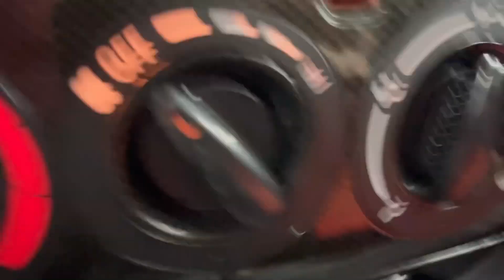Мини обзор. Geely MK. 2011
Оплатим кредит за тебя! До 2-х платежей за наш счет! Успей оформить до 31 декабря! Подробности в отделе продаж!
Автомобиль находится в автосалоне Столица по адресу г. Ижевск ул. Азина 83

Geely MK 2011г.
Передний привод
Двигатель: 1.5 литра 94 л.с. бензин
КПП: MКПП
Пробег: 81.000 километров
Цена: 239 000 рублей
VIN: X9W215700B0002425

Без ДТП!

В комплектацию входит:

- Электропривод зеркал
- Электростеклоподъемники передние и задние
- Усилитель руля
- Центральный замок
- Подушка безопасности водителя
- Антиблокировочная система (ABS)
- Кондиционер
- Обогрев передних сидений

Страхование: Оформляем ОСАГО, КАСКО!